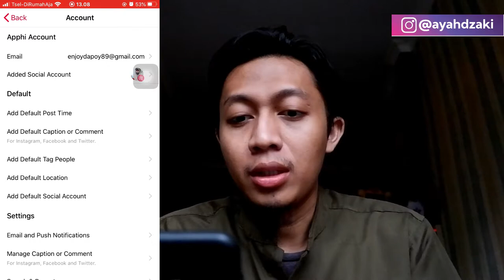Cara Posting di Instagram Secara Otomatis - Bisa Diatur Jadwalnya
Ini buat kamu kamu semua yang banyak postingan tp gak banyak waktu, bisa nih pake aplikasi Gratisan yg mumpuni

Terima Kasih.